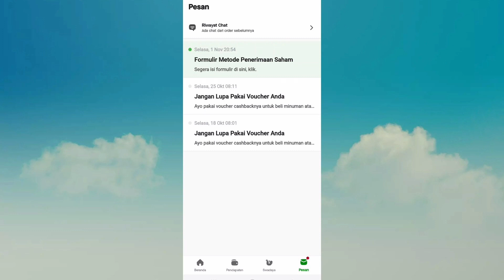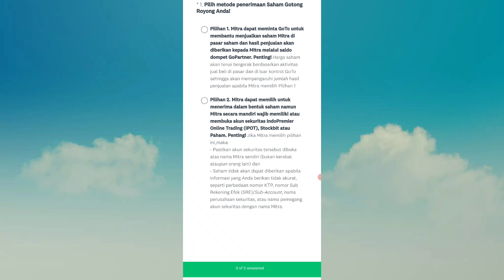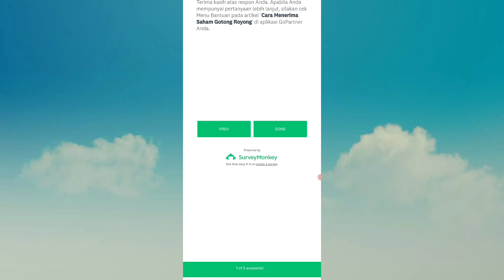CARA MENGISI FORMULIR SAHAM GOTO DAN MEMILIH METODE PENERIMAAN SAHAM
Ok gaes kita akan mengisi formulir penerimaan saham goto dan memilih metode penerimasn sahamnya,